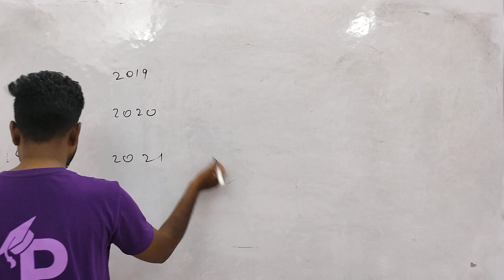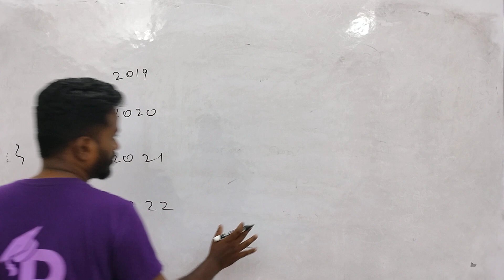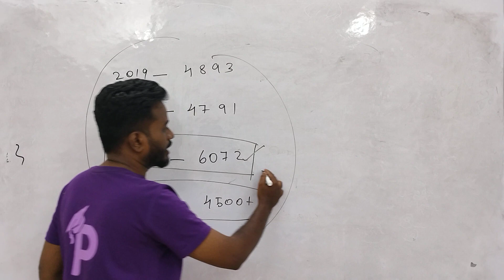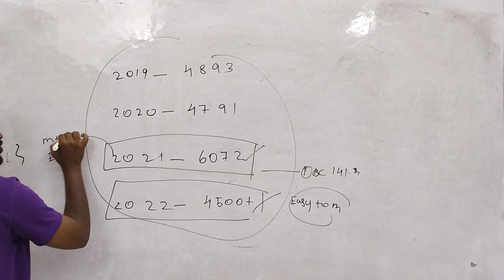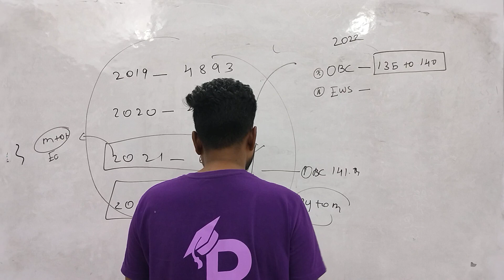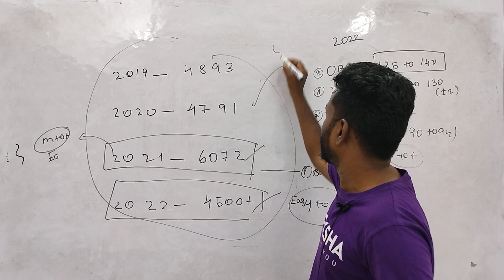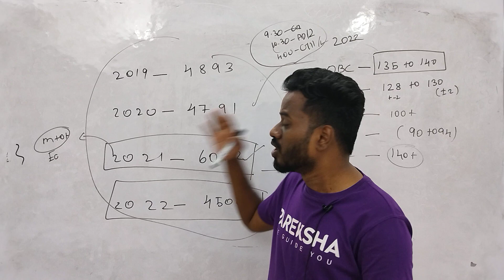SSC CHSL Expected Cut off 2023 after Answer Key|SSC CHSL Safe Score